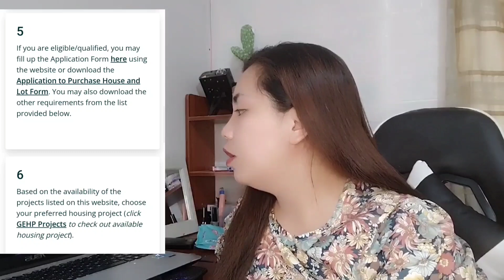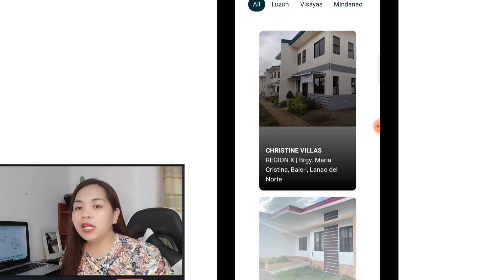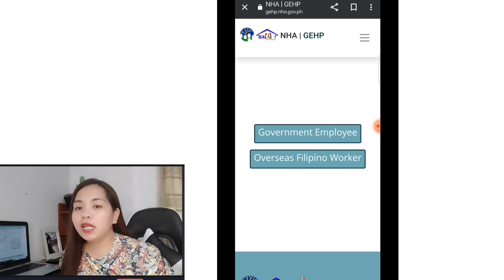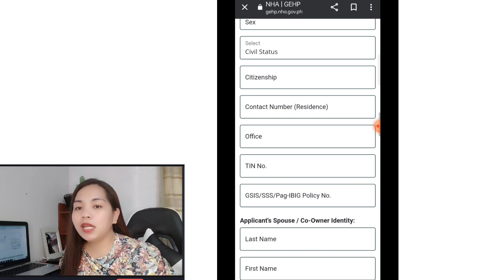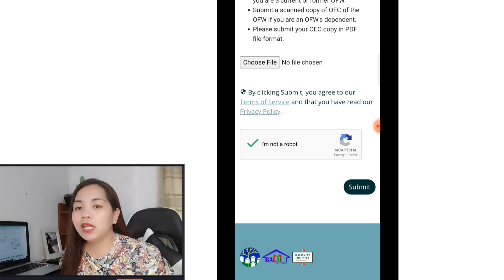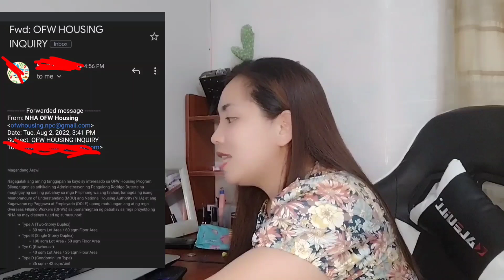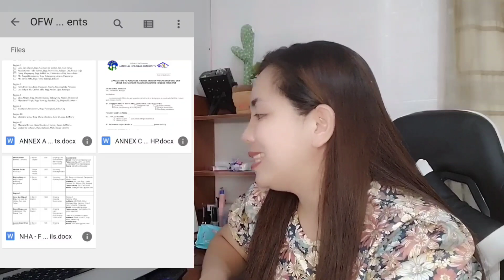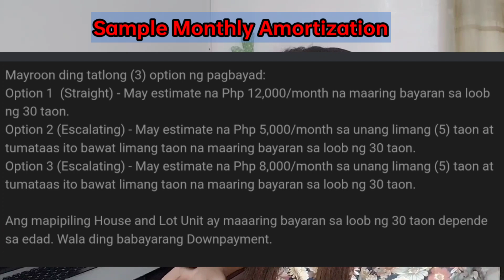PABAHAY sa mga OFW - 500 to 1,000 Pesos a Month lang | Paano Mag Apply?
Download the Application form here of you can also fill out